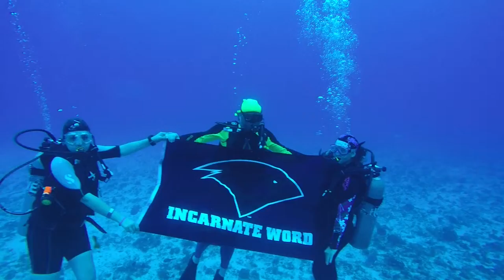UIW Scuba Club